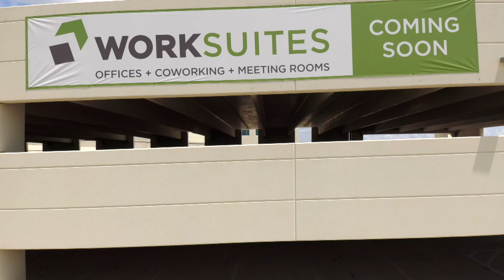Mentally Motivated Physical Progress - The Health Engineer TV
In this first episode of The Health Engineer, host Clint Fuqua interviews Dean Lindsay, a progress agent, about how to stay mentally motivated for physical progress.

People struggle to stay committed to a healthy lifestyle. Dean shares that conviction leads to commitment and that leads to action. Dean says that you must know your ‘why’ and it must continually grow to stay committed to progress. He says your ‘why’ is the power of conviction.

When we are mentally motivated to stay healthy, we have the conviction to sacrifice other things in order to meet our goal. Clint points out that many people are always grinding things out in life to achieve more, but it is really not a sacrifice to give things up when you know you are giving them up for something much better. For example, passing on the cheesecake because you know it’s not good for you and the sugar makes you feel bad.

Dean says that it is important to understand the psychology of how we make decisions. He states that what we do, whether consciously or subconsciously, we do for the purposes of positive perceived consequences and he calls them the Six P's of progress: pleasure, peace of mind, profit, prestige, pain avoidance and power.

Dean and Clint discuss how staying healthy and making good decisions doesn’t mean they get it right all of the time. It’s a constant process, but they don’t beat themselves up about it if they fall off the goal wagon once in a while. Sometimes they even have cheesecake…

Check out the fitness segment and share this show with your friends!

Connect with Dean Lindsay on LinkedIn, Facebook, and Instagram, and grab his books on DeanLindsay.com

To be a guest or sponsor on The Health Engineer with Clint Fuqua TV or podcast, reach out to Clint at or call TODAY.